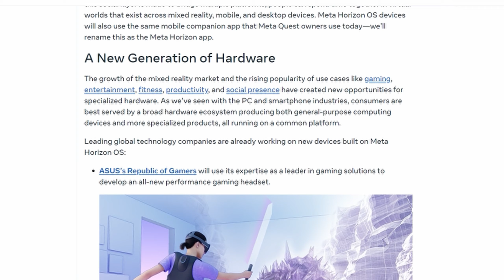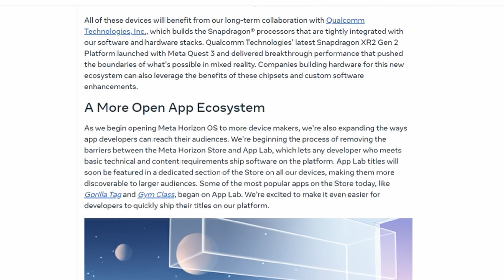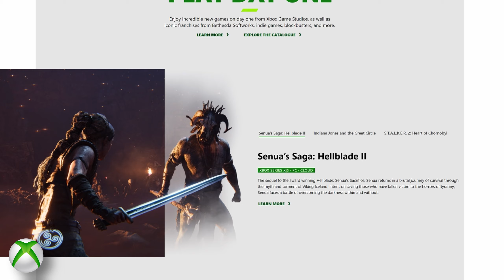Asus ROG, Lenovo & Xbox to develop VR Hardware on Meta Quest OS platform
An unexpected announcement from META to open up their hardware & Software platform to third parties could be good news for VR/MR/XR users. Spoiler alert - it's not VR for Xbox.